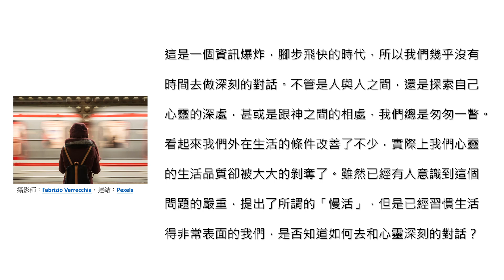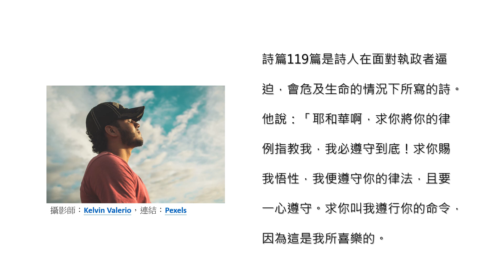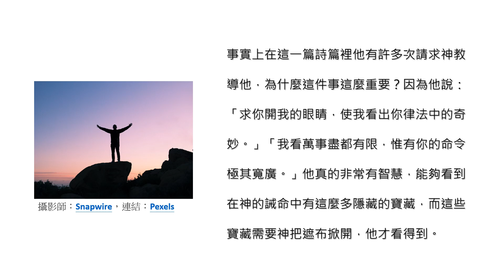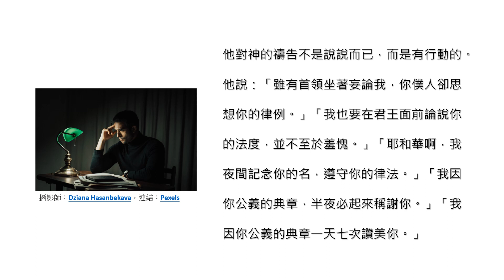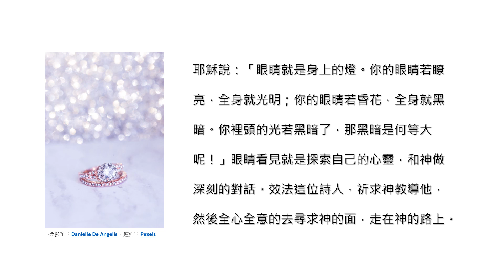認識神∣深刻的對話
Knowing God∣profound dialogue